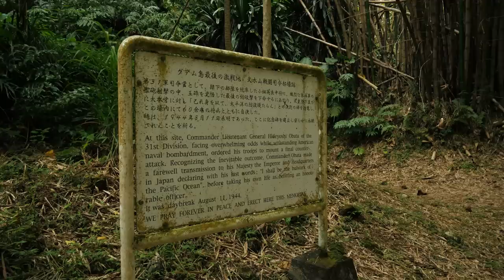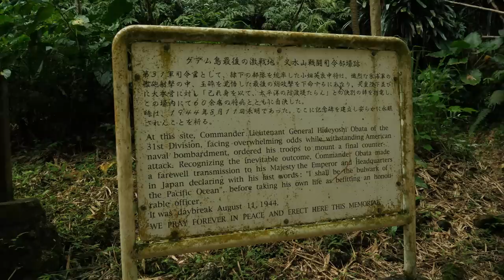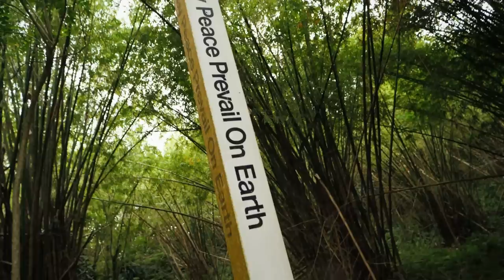WWII Tank Wrecks & Suicide Caves of Guam | History Traveler Episode 241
We're wrapping up our stay on Guam before moving to our last island in this Operation Forager series. In this episode, we're trekking to the Tank Farm to check out some of the pieces of wrecked armor that remain on the island before going north to find the cave where it all ended for General Obata and the Japanese 31st Army.

All drone flights conducted by a Part 107 licensed drone pilot.